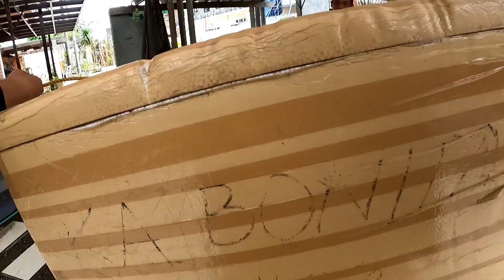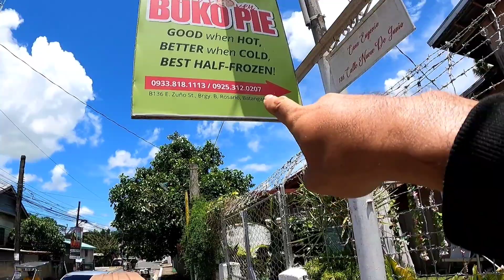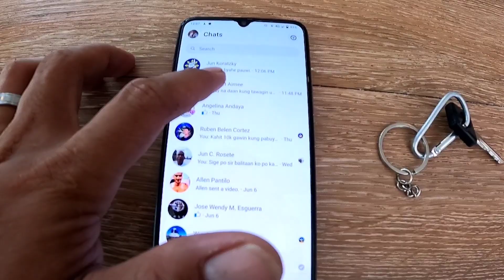15KILOS LOBSTER 23THOUSAND ANG LAHAT NG BINAYAD GRABI YUNG PASOBRANG BAYAD WOW / ka oya kinoshita